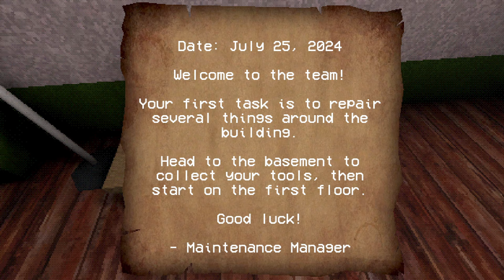這遊戲太恐怖了...